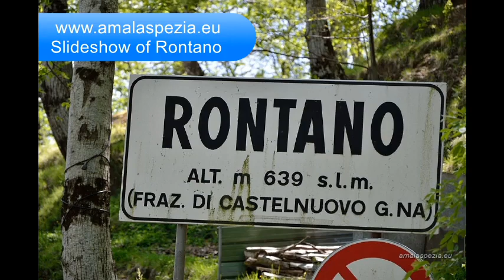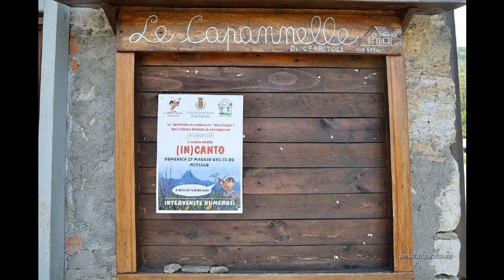RONTANO. Foto, slideshow del borgo di Rontano. Castelnuovo Garfagnana (LU)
Rontano. Viaggio fotografico nella Garfagnana. Località di Rontano, Comune di Castelnuovo di Garfagnana.